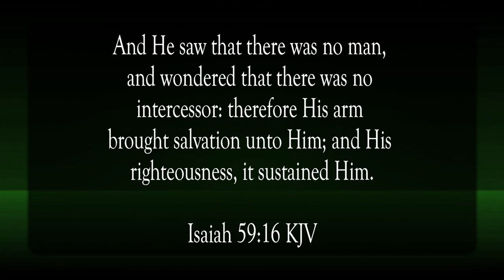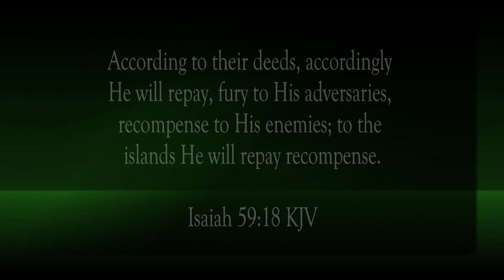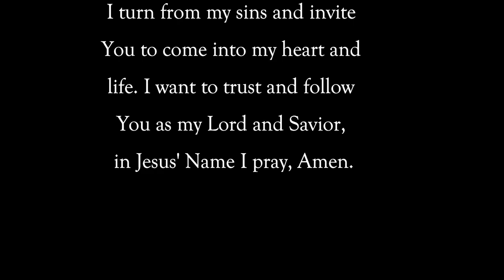The Spirit of the Lord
Scripture of the Day! The Spirit of the Lord!